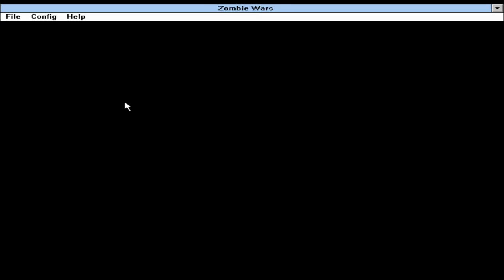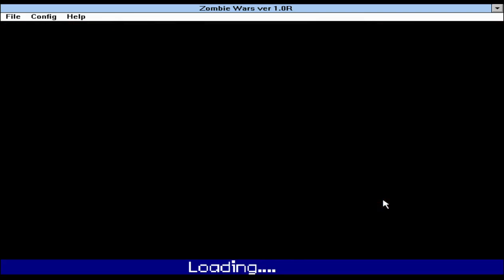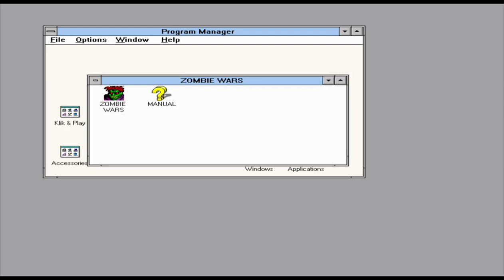ZOMBIE WARS 10 : COUNTER-ATTACK